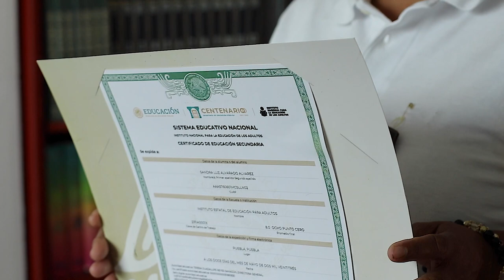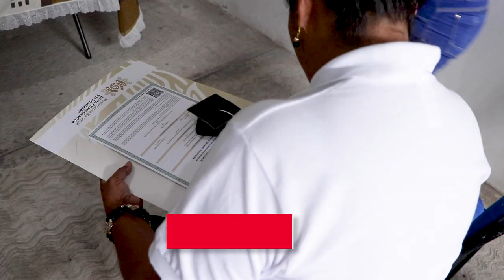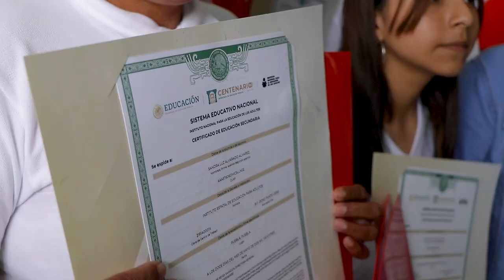Sandra Alvarado - IEEA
Entrevista con Sandra Luz Alvarado, graduada de Secundaria del Instituto Estatal de Educación para Adultos.